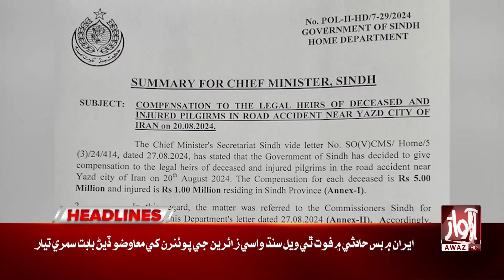Nisar Khuhro Big Demand Fedreal Govt |Awaz News Headlines At 9 PM | Indus River Canal Issue |Awaz Tv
Nisar Khuhro Big Demand Fedreal Govt | Awaz News Headlines At 9 PM | Indus River Canal Issue | Awaz Tv News